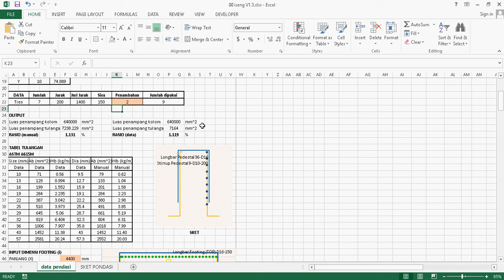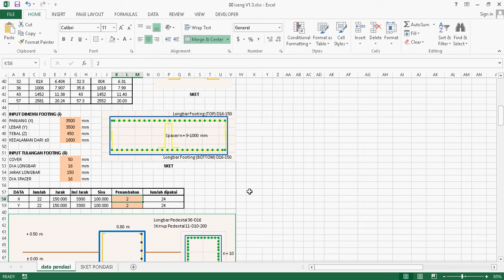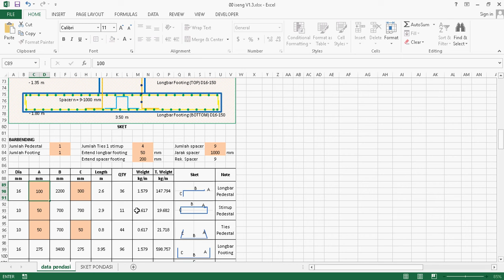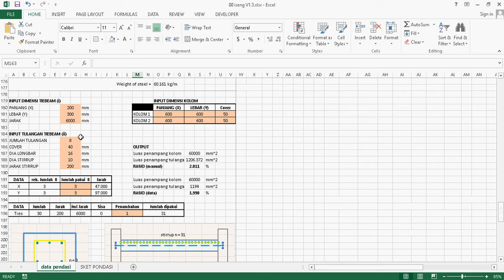Check design foundation using excel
check foundation is not this easy before, until i find a way and than create this sheet.

just share idea.